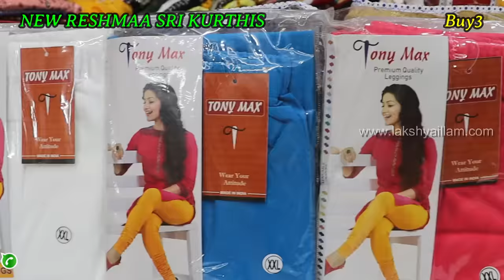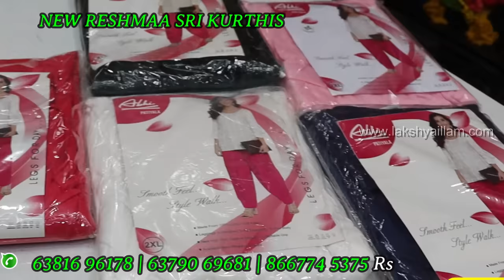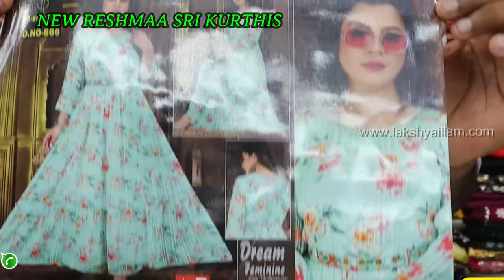Heavy Heavy Combo Offers 10 Kurthis Rs. 1000 Old Washermanpet Reshma sri Kurtis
reshma sri kurtis old washermenpet has combo offer kurti,georgette kurti design and long kurti design for women are here at old washermenpet wholesale and retail shop.kurtis online shopping are also here at this shop.kurtis collection of umbrella kurti design,kurti shopping online collections and also side cut kurti design are here at washermanpet wholesale shop.daily wear kurti haul. office wear kurti and also summercollection kurti are here at best kurti shop in chennai.kurti online collections are also here at this shop.Latest kurti collections are here with latest designs and colours.Combo offer leggins,dupata and also patala are here at best budget price.

old washermenpet wholesale and retail shop has  anarkali kurti design, daily wear kurti haul meesho collections and designer kurti set online collection are here at affordable price.embroidery kurti set haul,full mirror work kurti collection online shopping are also here.georgette umbrella kurti,kurti neck design with latest designs also kurti sleeves design of all types are here at this wholesale shop.kurtis combo offer online shopping are also here. leggings combo haul,long umbrella kurti and naira cut kurti design new collections are here.office wear kurti haul,party wear kurti set haul and patiala pant design new collections are here.plain long kurti,rayon kurti meesho collections also sequence net kurti design are here

⏱️⏱️VIDEO CHAPTERS⏱️
00:00 Combokurti  CLICK ME
09:22 Combo offer kurti#1 Rs.500
10:10 Combokurtibuy10 RS.1000
11:20 Combo Chickenkarikurti#1 Rs.500
14:16 Buy2kurti#Rs.500
16:40 Brandedkurtibuy2#1 Rs.500
18:02 Umbrellakurtbuy2#1 Rs.500
19:22 Umbrellakurtibuy3#1 Rs.1000
20:36 Georgettekurtibuy3#1 Rs.1000
22:22 Westernkurtibuy3#1 Rs.1000
23:35 Semiumbrellakurtibuy3#1 Rs.1000
25:27 Legginsbuy3#1 Rs.600
27:32 Dupatabuy5#1 Rs.200
29:11 Stole#1 Rs.100
30:58 Anarkalibuy3#1 Rs.1500
32:43 Alinekurtibuy3#1Rs.1500
34:47 Anarkalibuy3#2Rs.1500
37:08 Semiumbrellakurti#1
38:26 Partywearcollection#1 Rs.700
40:05 Comboanarkalibuy31Rs.1500
41:06 Plainanarkali#1 Rs.650
42:24 Chuditarset#1 Rs.450

shop address
NEW RESHMAA SRI KURTHIS
(YOUTUBE & WHOLESALE SHOP)
 NO.25/6,N.N.GARDEN 1st STREET ,
 M.C ROAD,OLD WASHERMENPET
CHENNAI - 21